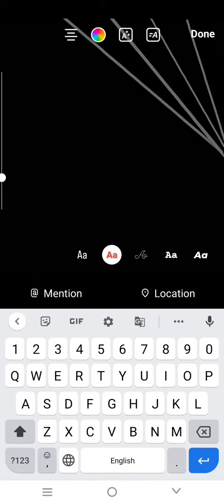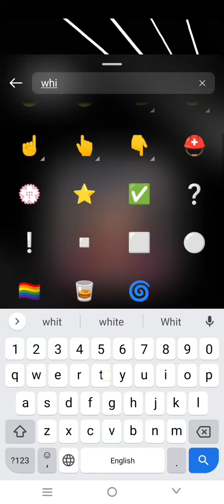Instagram New Story Idea's 🔥 Very Easy And Creative 😱//rmcreation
If This Video Helpful To You
Hit Likes